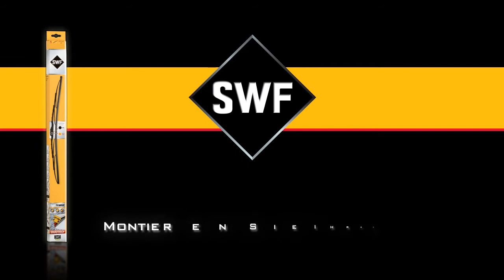SWF - Montage eines Scheibenwischers mit U-Adapter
Mit SWF montieren Sie Ihre Wischblätter mit Leichtigkeit!
1-Heben Sie den Wischerarm an.
2-Entfernen Sie das alte Wischblatt.
3-Befestigen Sie das neue Wischblatt.
4-Versichern Sie sich, dass das Wischblatt richtig angebracht ist.
5-Legen Sie den Arm und das Wischblatt zurück auf die Windschutzscheibe.
6-Testen Sie, ob das neue Wischblatt korrekt wischt.

SWF empfiehlt den jährlichen Austausch der Wischblätter!